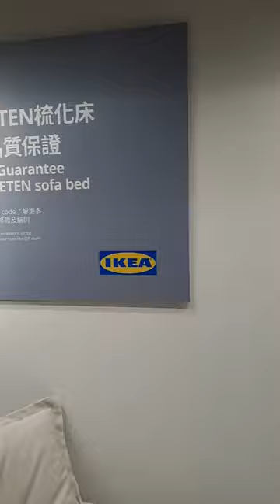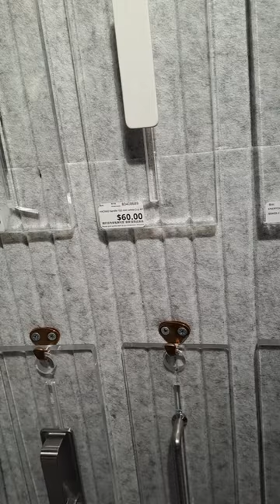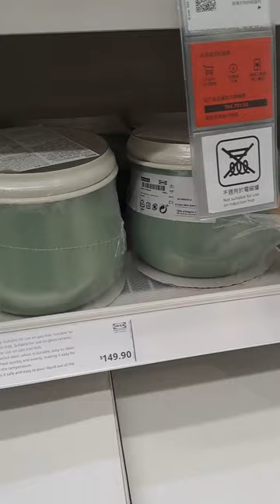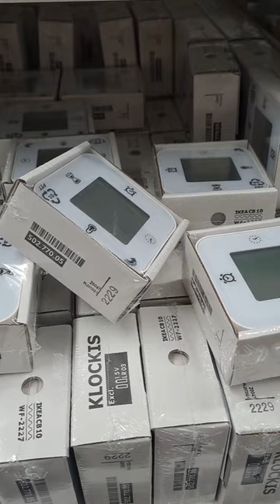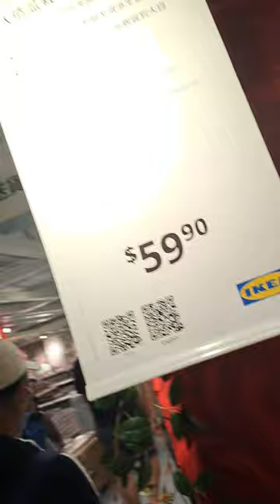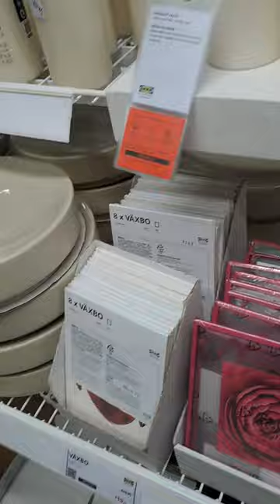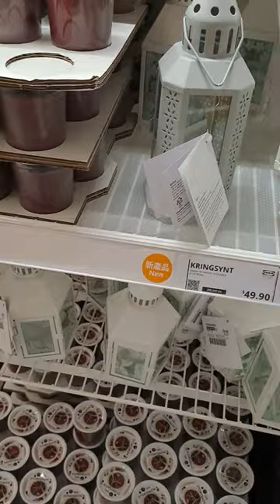Tara mag tour tayo sa loob ng IKEA 🥰